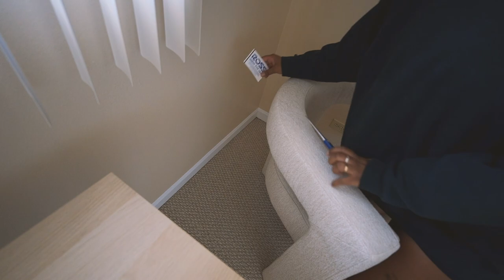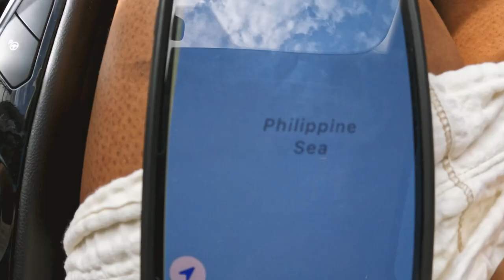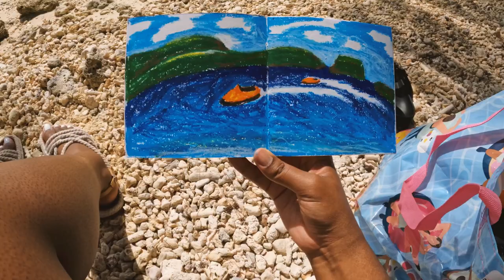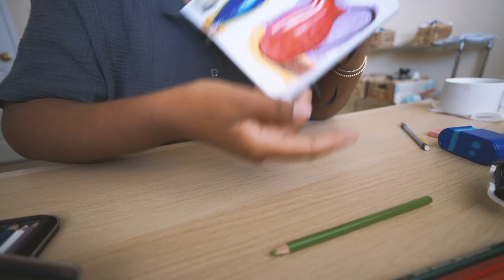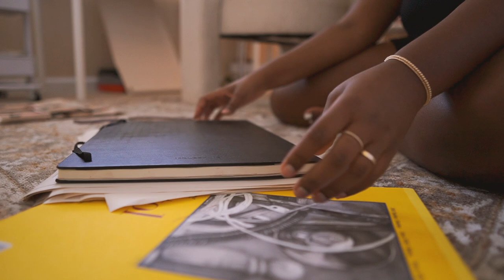artsy vlog ♡ setting up studio, art on the beach, crocheting granny squares | Blake Jael Vlog #100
FAQ ↓
camera: Sony a6100
lens: Sigma 16mm f1.4 or Sony 16-50mm
microphone: Movo VXR10
editor: Adobe Premiere Pro